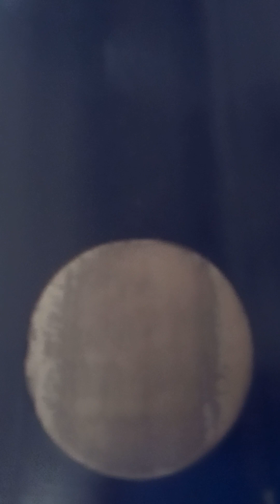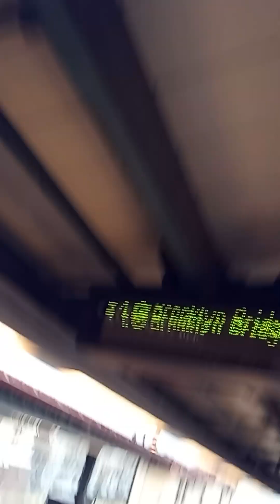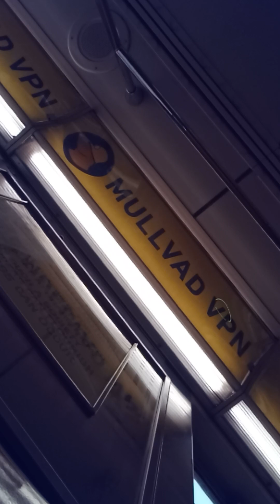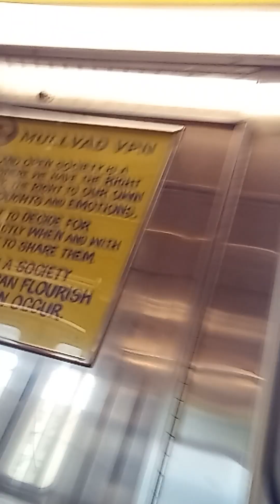Friday After The Final Bell Rang I Ran